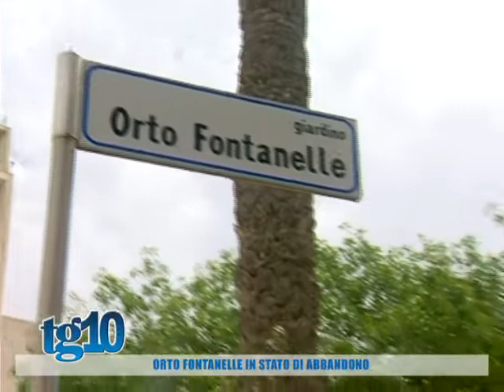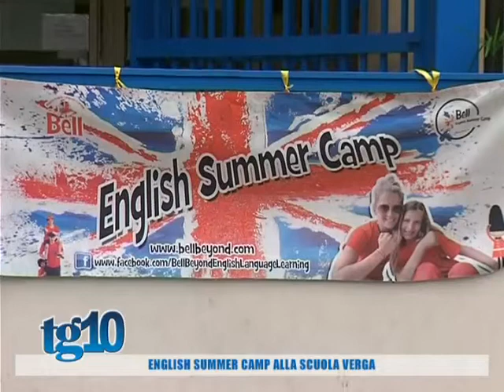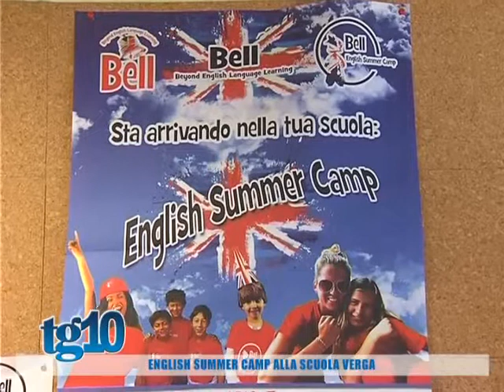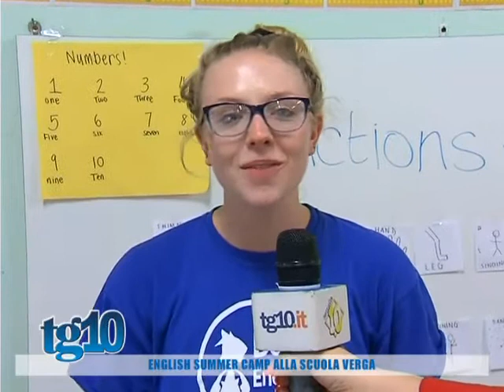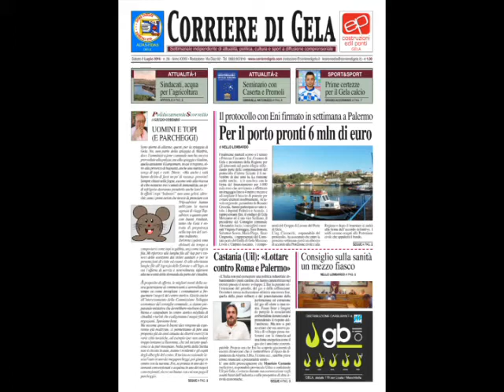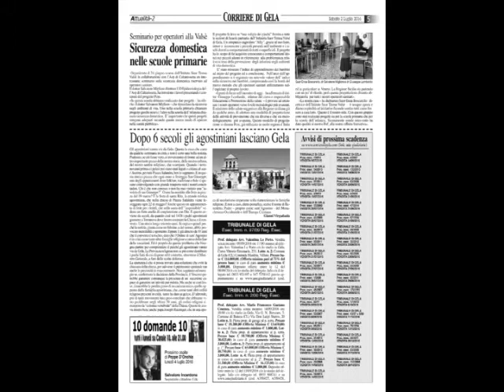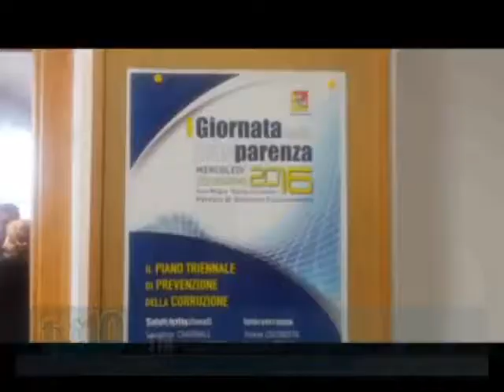Tg10 del 02 07 2016